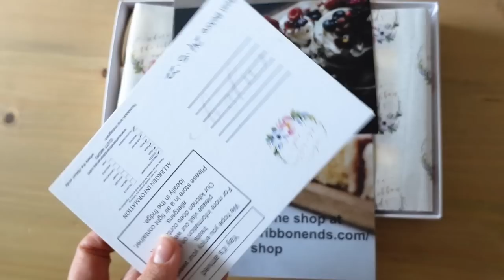Wedding Planning VLOG 💍 | cake testing, sharing my wedding rings, finding groomsmen suits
Kay x